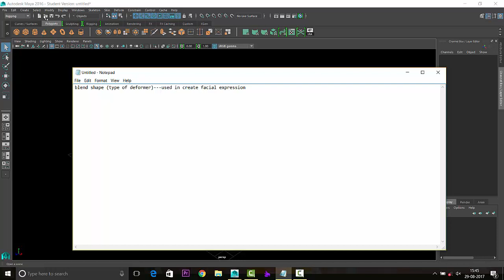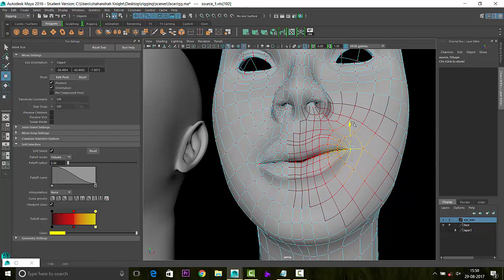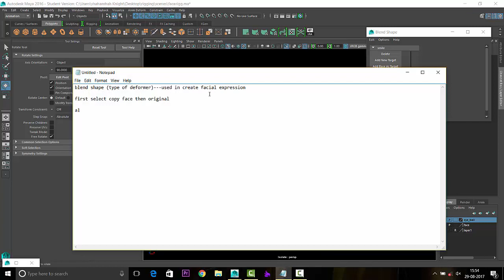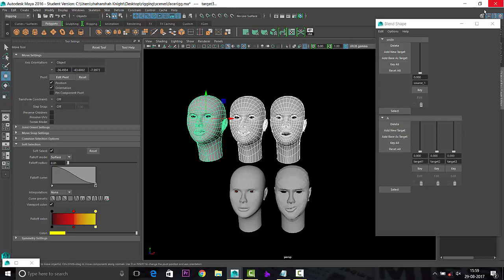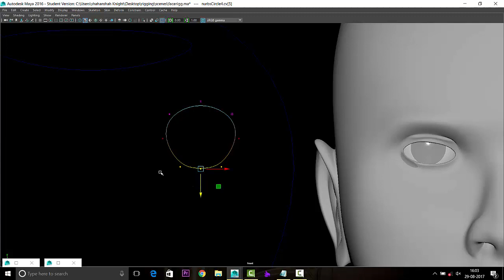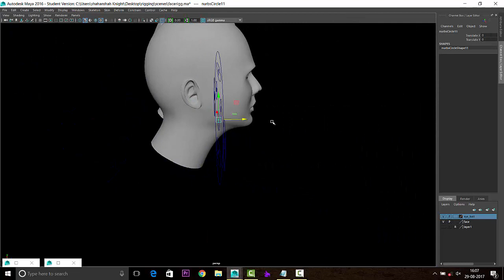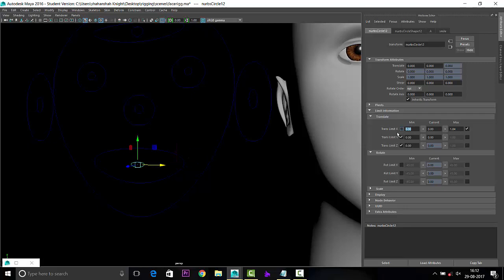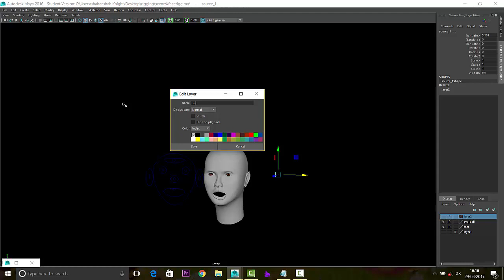blend shape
learn how to rig